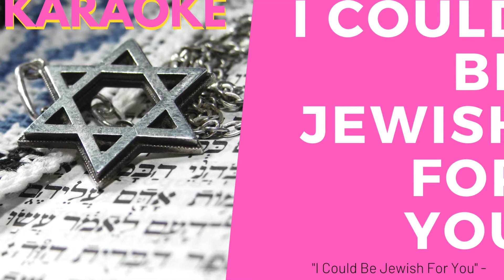"I Could be Jewish For You" A Major Karaoke Track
"I Could Be Jewish For You" - Music and Lyrics by Nikko Benson
Piano Accompaniment in A Major

BE A SINGULAR SUCCESS- CONSULT WITH A COACH
Have you been thinking of building your voice- your skills, your career, your income, your dreams?
Schedule a consult with a world class vocal coach!